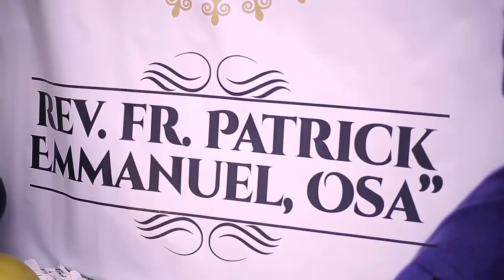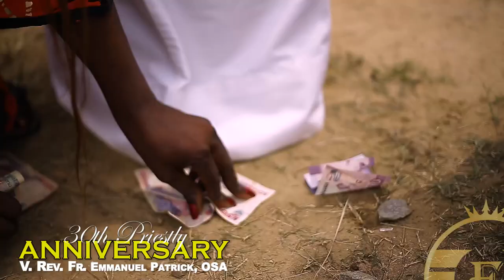FULL VIDEO | V. REV. FR. EMMANUEL PATRICK, OSA | 30th PRIESTHOOD ANNIVERSARY | @ST. SELENA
FULL VIDEO | V. REV. FR. EMMANUEL PATRICK, OSA | 30th PRIESTHOOD ANNIVERSARY | @ST. SELENA CATHOLIC CHURCH LUGBE